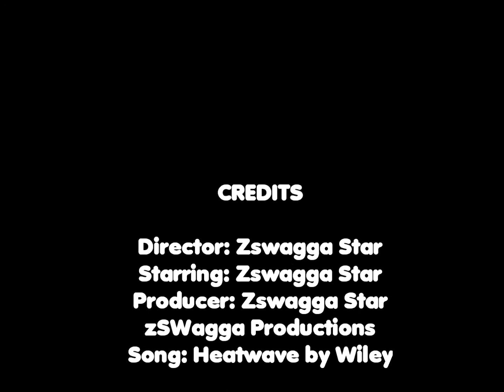Heatwave- Wiley Smallworlds Version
zSWagga Productions